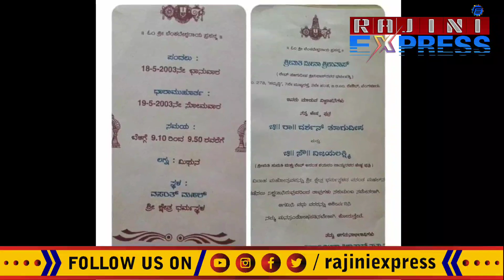ಡಿಬಾಸ್ ನೋಡಿ ಸಂಭ್ರಮ: ಮದುವೆ ಕಾರ್ಡ್ ವೈರಲ್ | Actor darshan busy with kranti shooting on wedding day